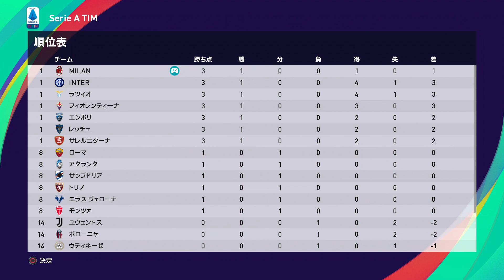ACミラン、鎌田大地スタメン『ウイイレ2021【ACミラン編】#1』セリエA 第1節 ミラン vs ウディネーゼ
【セリエA 第1節】
ミラン vs ウディネーゼ